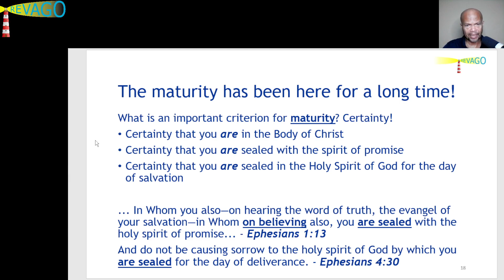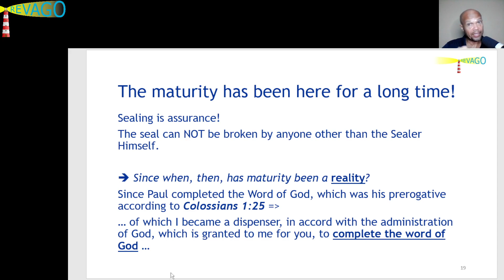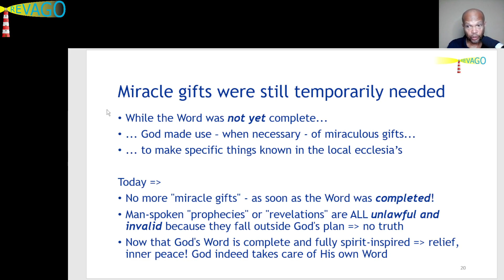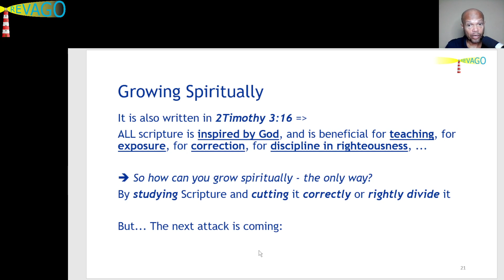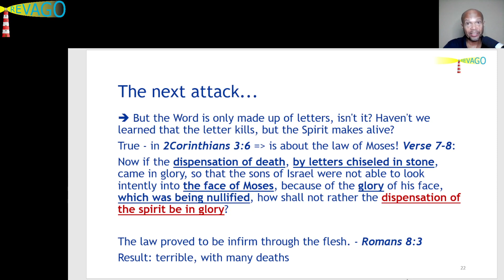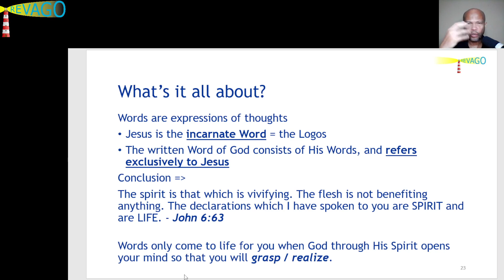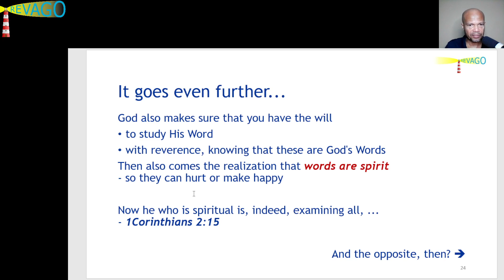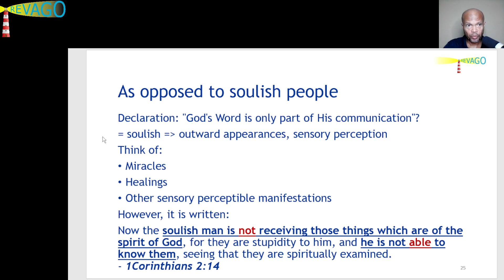RE 089 Building = Words are Spirit! 03 of 04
Hi loved one, this is Peter from RevaGo.